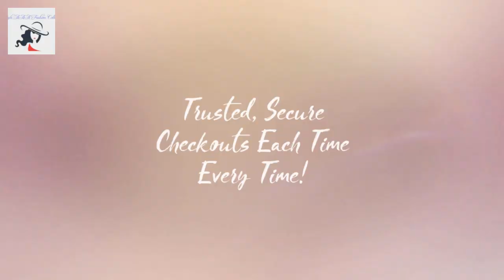Unforgettable To Resist!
Our Best Selections For Makeup Lovers!